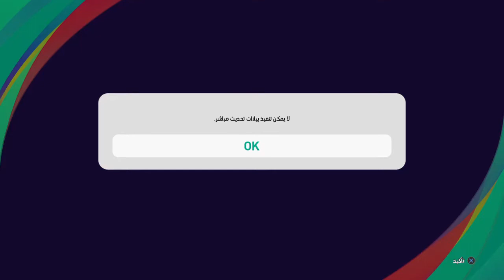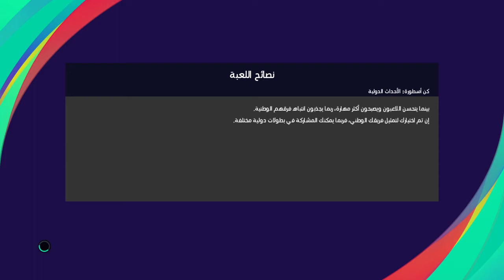eFootball PES 2021 SEASON UPDATE 2021| arsenal and paris part1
إي فوتبول بيس 2021 سيسون أبديت (بالإنجليزية: eFootball PES 2021 Season Update)‏، هي لعبة فيديو من نوع رياضة كرة القدم، صدرت بتاريخ 15 سبتمبر 2020، وتعمل في منصات بلاي ستيشن 4، إكس بوكس ون ومايكروسوفت ويندوز